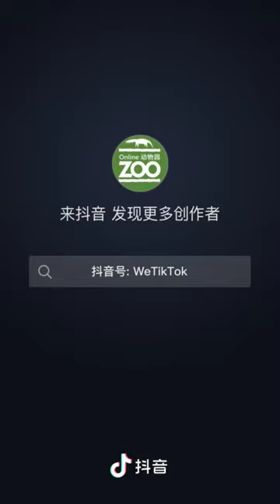gorilla eating foods